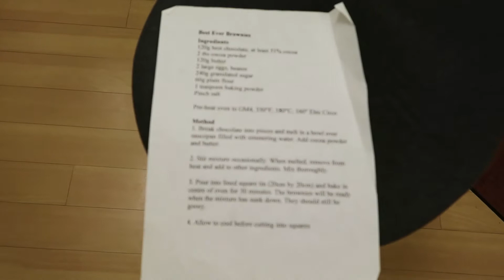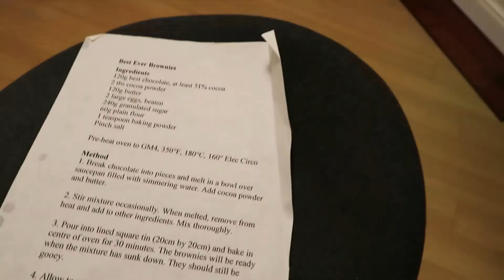Bake with me! Baking chocolate Brownies, How to bake brownies, Easy Brownie Recipe!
Bake with me
Baking chocolate Brownies
How to bake brownies
Easy Brownie Recipe
Baking Brownies
Lockdown life
Lockdown vlog
Lockdown activities